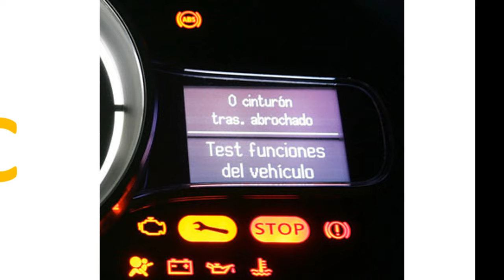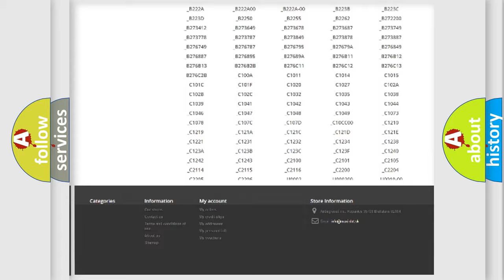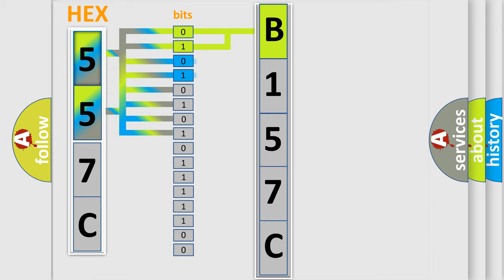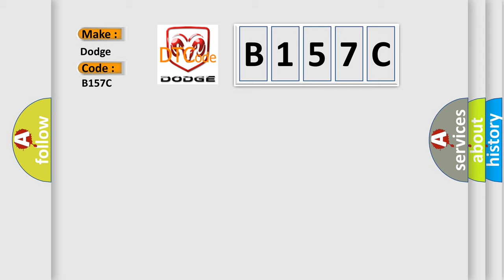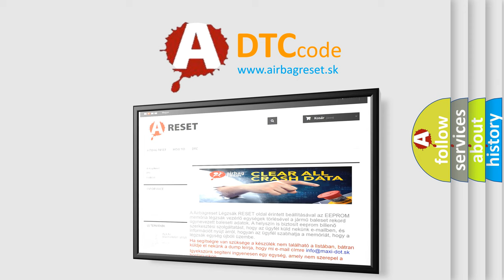DTC Dodge B157C Short Explanation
Contents:
0:21 Basic DTC analysis according to OBD2 protocol standard.
1:48 Insight into programming
2:58 A diagnostically understandable description of the Diagnostic Trouble Code
3:05 Basic error definition

Make:
Dodge
Code:
B157C
Definition:
Starter Relay Circuit Low-Signal Stuck Low
Description:
RFH (Radio Frequency Hub) Module detects a short circuit to ground in the starter remote control switch downstream circuit for at least 0.5 seconds for 5 times continuously.